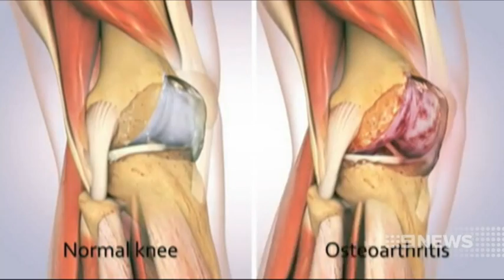Osteoarthritis Treatment | 9 News Adelaide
Adelaide researchers are on the verge of a medical breakthrough that could see the end of knee and hip replacements.